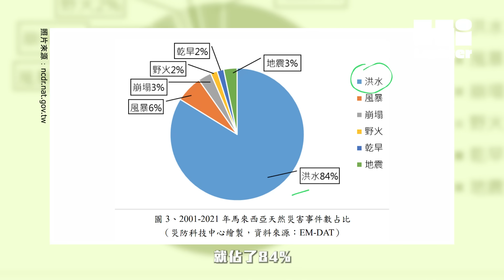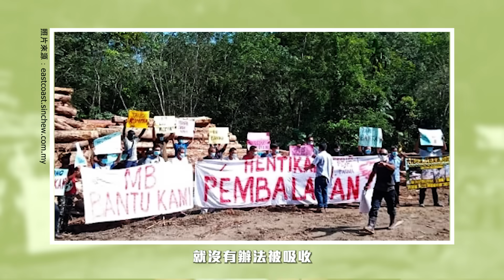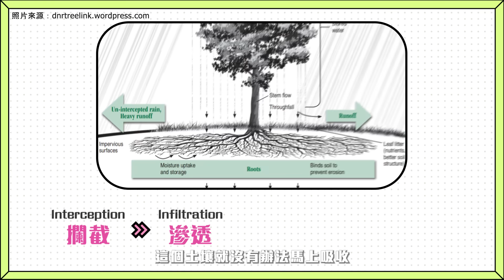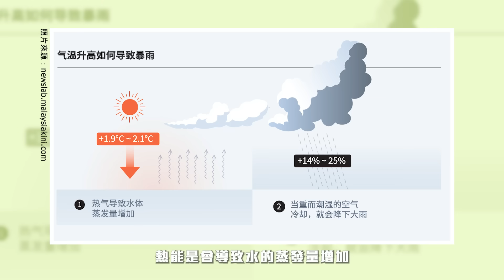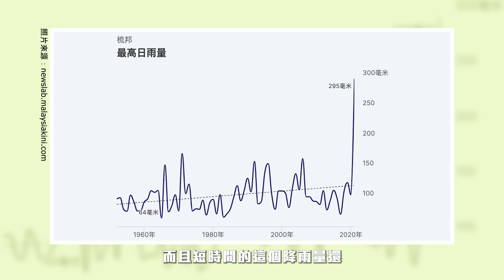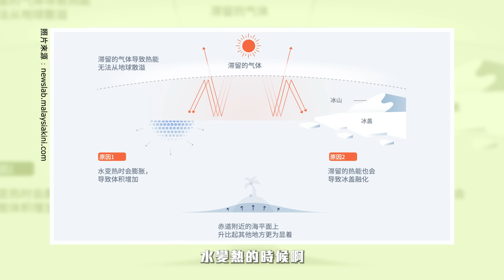🇲🇾 为何马来西亚一直淹水？最理性科学的5大原因！【我的马呀】气候变迁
这几年，马来西亚的水灾是一场比一场大！从2001到2021年之间，马来西亚的天然灾害中，大水灾占了84%，至少100万人受到影响。但你有没有想过，为什么我们会一直水灾呢？今天Hi Lighter要为大家找出，最理性也最科学的答案！

📚 Reference 📚
【馬來西亞災害特性及災害應變管理介紹】

【THE PENINSULAR MALAYSIA FLOODING - A SPATIO-TEMPORAL ANALYSIS OF PRECIPITATION RECORDS】

【Flood disaster in Malaysia: approach review, causes and application of geographic information system (GIS) for Mapping of flood risk area】

【水灾成因不止单一因素　需多方配合联手解决问题】

【Malaysia’s Floods of December 2021: Can Future Disasters be Avoided?】

【逢雨必灾让人头痛-槟州治水须对症下药】

【馬來西亞水災：極端氣候下，我們與病毒共存，也與災害共存】

【巴生谷闪电水灾频繁 专家归咎过度发展与城市化】

【台北怎麼變「海綿城市」？土地多吸水一公分，就能容受1000座游泳池水量】

【大吉隆坡雷暴强度增30%  气候学家：3因素结合】

【9 M’sian Cities Will Be Underwater By 2050 Due To Rising Sea Levels】